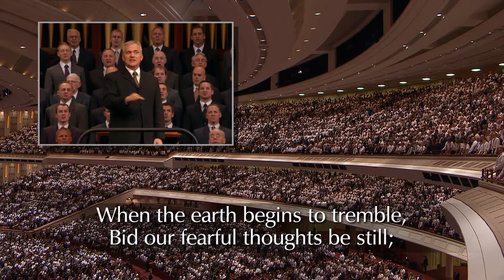Priestertum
Priestertumsversammlung der Herbst-Generalkonferenz 2012